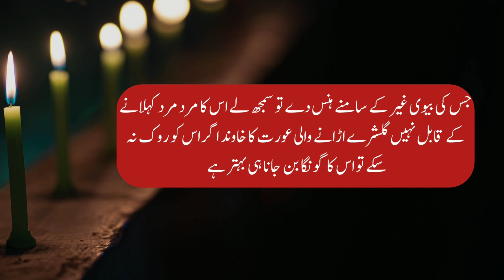Husband Wife Love Romance Quotes l Woman Quotes In Urdu l Urdu Quotes l Alfaaz Ghar